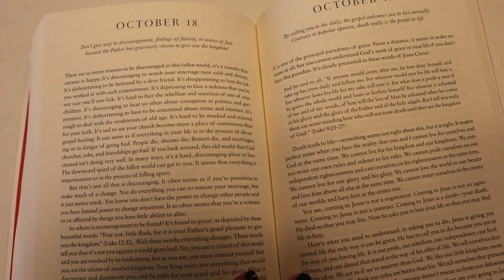Day In the Life//Foster Care Update, Motherhood, Cleaning, Working Out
Hey friends. In todays vlog I take you with me on a typical week day as I navigate through foster care, motherhood, keeping the house clean, working out and making dinner. Hope you enjoy seeing more of a peak into my life.